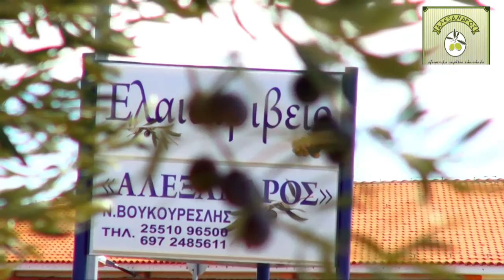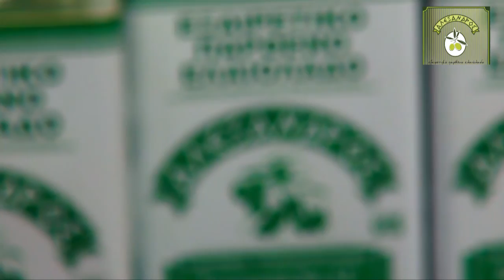OIL PRESS ALEXANDROS ΕΛΑΙΟΤΡΙΒΕΙΟ ΑΛΕΞΑΝΔΡΟΣ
DIKELA ALEXANDROUPOLIS GREECE